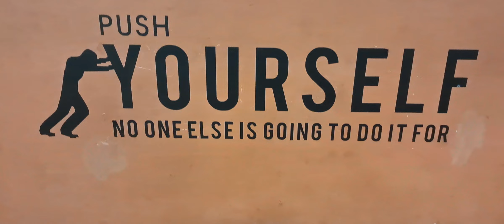remember push yourself harder no one else is going to do it for you